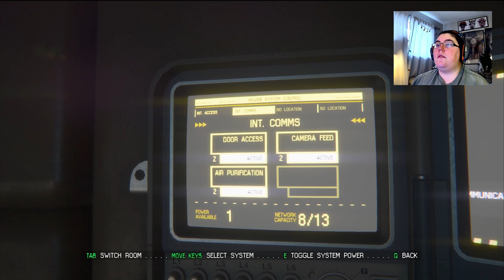The Working J-OH NOs | Alien Isolation | Part 6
Hi Ho, hi ho its off to comms we go! We will survive or will the Jos get us?? Witness the legendary stealth skills of the one and only crazycayo!!!